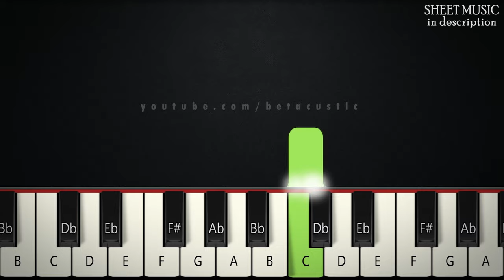Circle Of Life - The Lion King | BEGINNER PIANO TUTORIAL + SHEET MUSIC by Betacustic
In this piano tutorial you can learn HOW TO PLAY "Circle Of Life" by Elton John, BEGINNER version

🌟English Lyrics:
From the day we arrive on the planet
And, blinking, step into the sun
There's more to be seen
Than can ever be seen
More to do than can ever be done

Some say, "Eat or be eaten."
Some say, "Live and let live."
But all are agreed
As they join the stampede
You should never take more than you give

In the circle of life
It's the wheel of fortune
It's the leap of faith
It's the band of hope
'Til we find our place
On the path unwinding
In the circle, the circle of life

Some of us fall by the wayside
And some of us soar to the stars
And some of us sail through our troubles
And some have to live with the scars

There's far too much to take in here
More to find than can ever be found
But the sun rolling high through the sapphire sky
Keeps great and small on the endless round

🌟Gear:
Yamaha DGX-660B
The Maverick, The Grandeur (Native Instruments)
Synthesia
PC